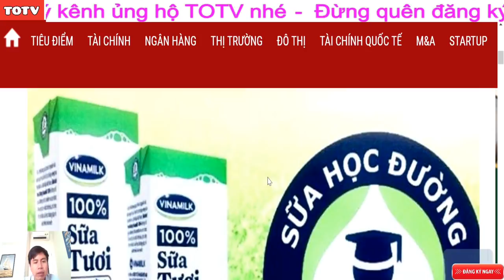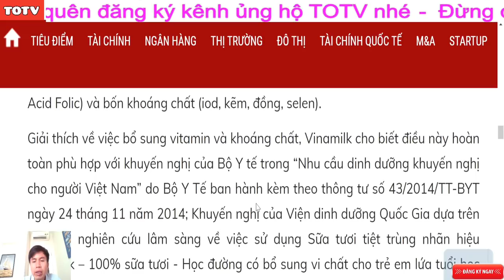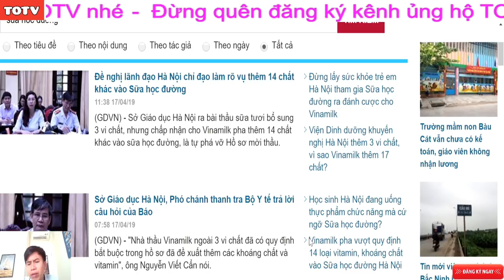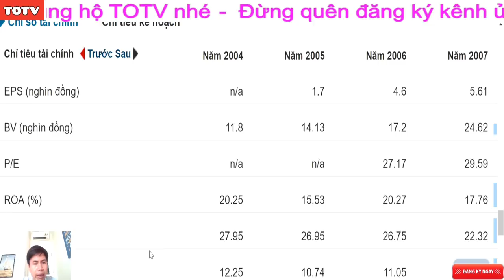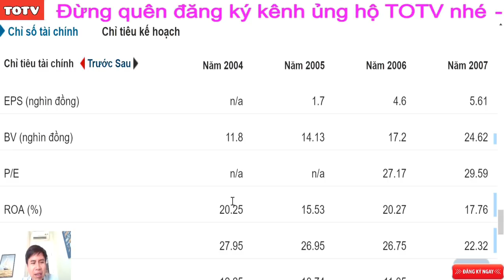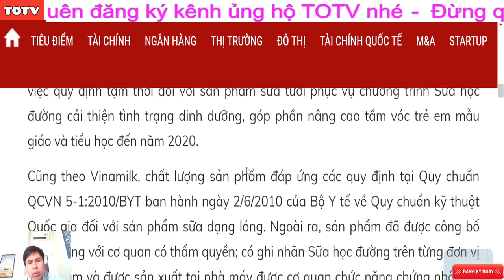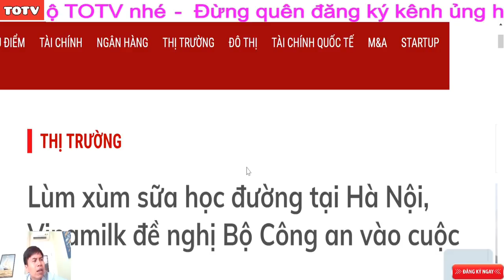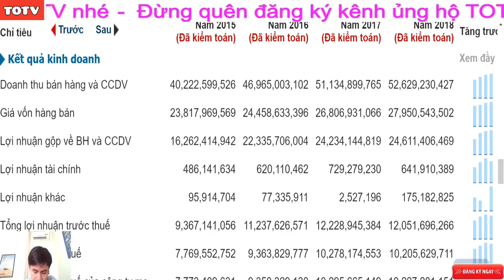Lùm xùm Sữa học đường tại Hà Nội có thể làm mất giá cổ phiếu Vinamilk nếu không thận trong xem xét.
Công ty Cổ phần Sữa Việt Nam (Vinamilk, HoSE: VNM) vừa có đơn kiến nghị gửi Bộ trưởng Bộ Công an Tô Lâm đề nghị điều tra mục đích, động cơ các bài viết về sản phẩm phục vụ chương trình Sữa học đường tại Hà Nội.